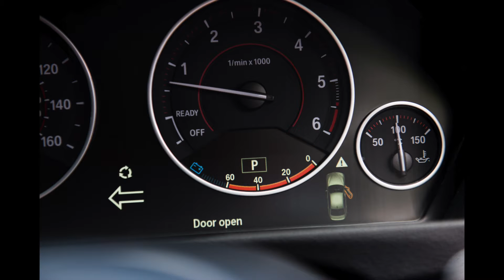Bmw 335d X Drive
Prestige Cars Cardiff